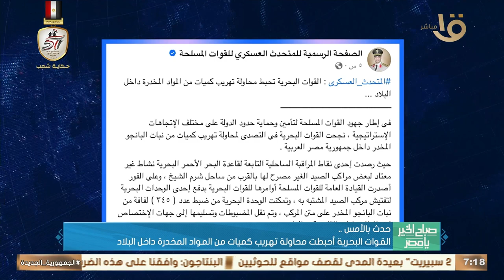حدث بالأمس.. رئيس الوزراء وجه بتسريع تنفيذ اتفاقيات التعاون بين مصر والسعودية